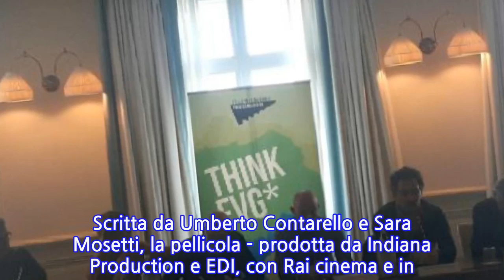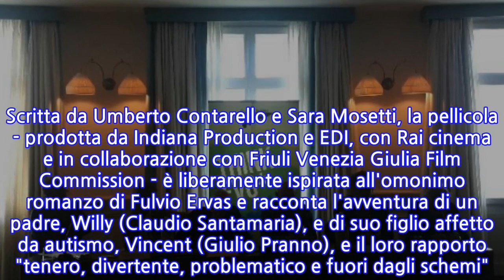Trieste, Salvatores presenta nuovo film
TRIESTE, 29 SET - 'Se ti abbraccio non avere paura' "non è un film sull'autismo. E' un film su come sia possibile capire e amare anche chi è molto diverso da noi". Così Gabriele Salvatores, che questo pomeriggio a Trieste ha presentato il suo nuovo film in corso di realizzazione, ambientato tra il capoluogo giuliano, la Slovenia e la Croazia, i cui protagonisti sono Claudio Santamaria, Valeria Golino, Diego Abantantuono e Giulio Pranno. Scritta da Umberto Contarello e Sara Mosetti, la pellicola - prodotta da Indiana Production e EDI, con Rai cinema e in collaborazione con Friuli Venezia Giulia Film Commission - è liberamente ispirata all'omonimo romanzo di Fulvio Ervas e racconta l'avventura di un padre, Willy (Claudio Santamaria), e di suo figlio affetto da autismo, Vincent (Giulio Pranno), e il loro rapporto "tenero, divertente, problematico e fuori dagli schemi". L'autismo, spiega Salvatores, "non è la cosa centrale" di questo film che definisce "un road movie".